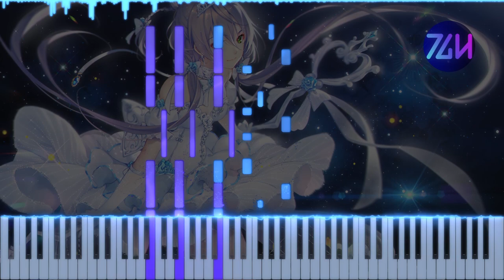Atunemic - Shine A Light | Piano Tutorial + Sheet Music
A beautiful song made into a flowy and fun piano piece.

Round 2 of refreshing old songs. Decided that everything that wasn't a piano tutorial format would be updated. Switching to using FL and Pianoteq for better audio quality.

🏅CREDITS
Original song by Atunemic (@ararakiken)
Arranged by Theguyhere
Background image by Tidesean on Zerochan

🎥EQUIPMENT & SOFTWARE
Video editor: Davinci Resolve 18
DAW: FL Studio 21
Piano VST: Pianoteq 8 Stage
Piano roll generator: SeeMusic
Vector graphics editor: Inkscape
Music notation software: Musescore 4